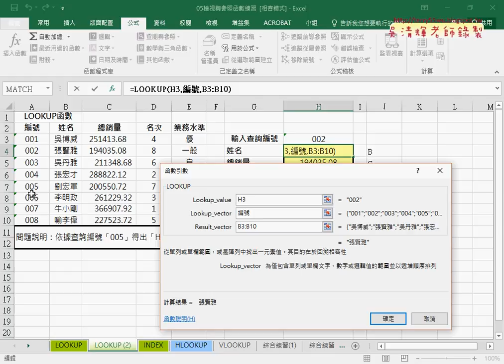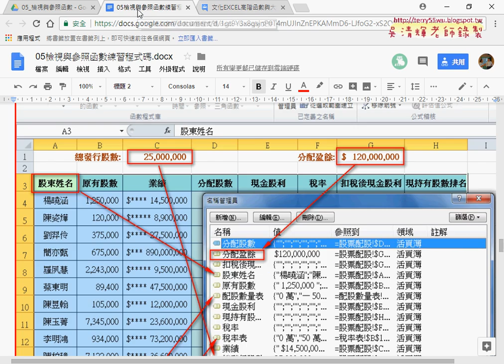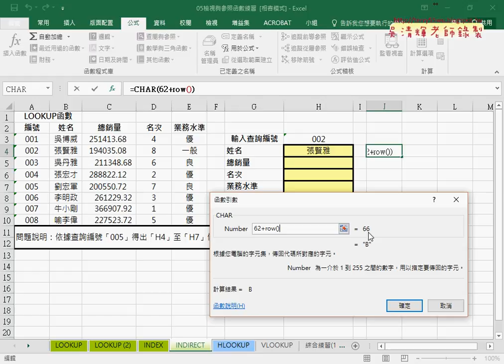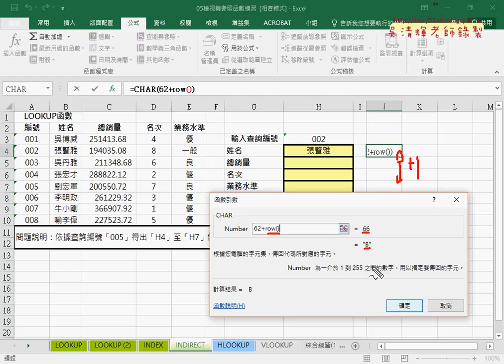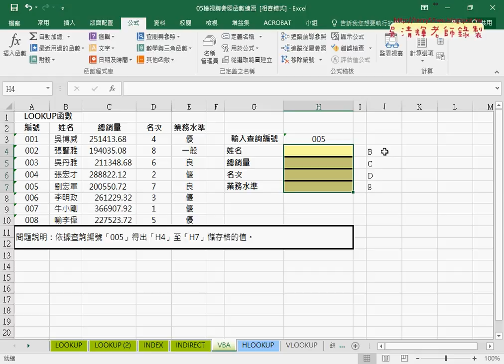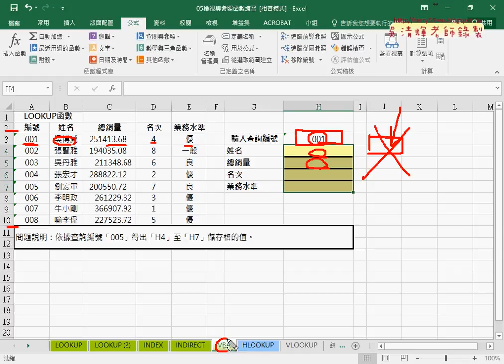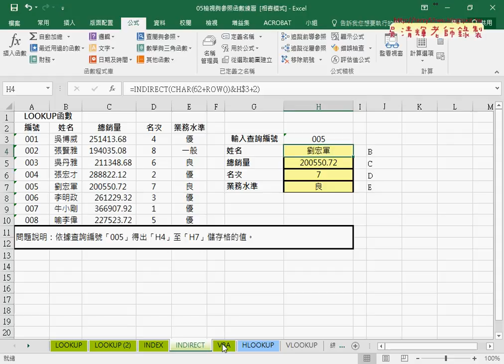03 INDIRECT與CHAR函數